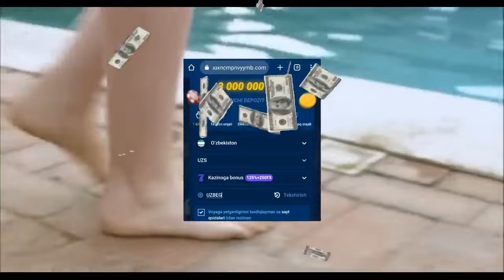YOSH QIZALOQ BIR KISHIGA QONIQMAY BIR NECHTA YIGITLAR BILAN JIN..Y ALOQA QILIB KO'RADI